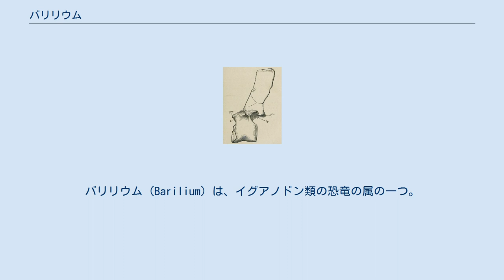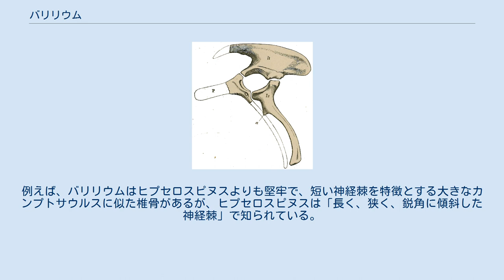バリリウム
バリリウム (Barilium) は、イグアノドン類の恐竜の属の一つ。
 元々はリチャード・ライデッカーによってイグアノドン (I. dawsoni) として1888年に記載されていた。
模式種B. dawsoni1種のみで知られる。
模式種の種小名は、発見者であるチャールズ・ドーソンへの献名による。
 中部胴椎 2010年にデビッド・ノーマンによる再分類で新属として独立した。
属名は古代ギリシャ語で「重い腸骨」を意味する。
同年、ケネス・カーペンターと石田雄介によって新属トリリオン (Torilion) が記載されたが、バリリウムの新参同物異名となった。
イングランドのイーストサセックスにある St Leonards on sea 近郊で発見された2つの部分骨格で知られる。
白亜紀前期、バランギニアン中期の泥岩層で発見された。
ライデッカーはシンタイプシリーズ BMNH R798, 798a, 803-805, 806, 798b, 802, 802a and 799-801 に基づいて記載した。
ノーマンは胴椎NHMUK R 798 と左腸骨 R802 をレクトタイプに選んだ。
 ヒプセロスピヌス（同じく、かつてはイグアノドンと考えられていた）と共存していたバリリウムは、全長8mと推定される堅牢なイグアノドン類だった。
 バリリウムは脊椎と坐骨の特徴、サイズ、そして構造からヒプセロスピヌスと区別される。
例えば、バリリウムはヒプセロスピヌスよりも堅牢で、短い神経棘を特徴とする大きなカンプトサウルスに似た椎骨があるが、ヒプセロスピヌスは「長く、狭く、鋭角に傾斜した神経棘」で知られている。